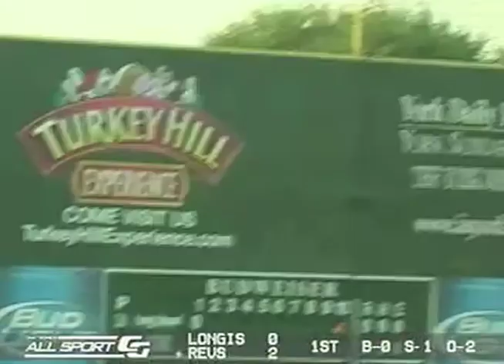York Revolution September 1st Highlights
Highlights from tonight's 7-5 win over the Long Island Ducks! Don't miss any York Revolution action, tickets are on sale now!